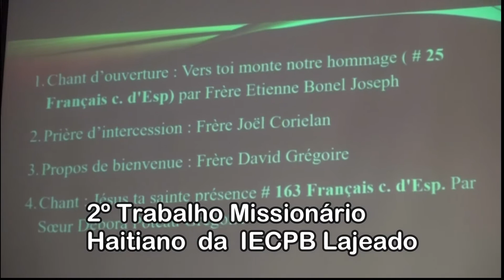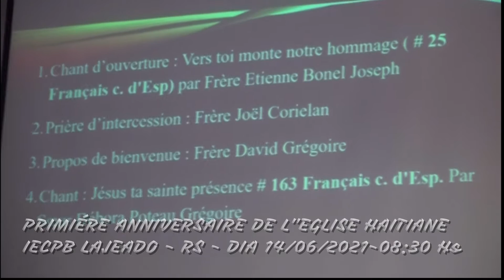PREMIER ANNIVERSAIRE DE L"EGLISE HAITIANNE - IECPB LAJEADO PARTE Nº 2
PREMIER ANNIVERSAIRE DE L"EGLISE HAITIANNE - IECPB LAJEADO - RUA CARLOS SPHOR FILHO Nº 2040 - BAIRRO MOINHO - LAJEADO - RS - BRASIL - PALAVRA APOSTOLA NAIR LOPES MAYERLE- PRESIDENTE IECPB LAJEADO  -  TRADUÇÃO: SAMY ROODOLPH JEAN PHILIPPE -  EVENTO REALIZADO NO DIA 13/06/2021 -  AS 08:30 Hs. /  OBS: ESTE É O SEGUNDO TRABALHO MISSIONÁRIO APOIADO PELA IECPB DE LAJEADO. NA LIDERENÇA DOS HAITIANOS DO  2º TRABALHO MISSIONÁRIO HOJE  É  Pr JULIO DORME E  EQUIPE DE  OBREIROS. / NOTA: O PRIMEIRO TRABALHO MISSIONÁRIO APOIADO PELA IECPB LAJEADO DUROU  MAIS DE 4 ANOS. AQUAL NASCEU  UMA IGREJA  HAITIANA MUITO PROSPERA EM LAJEADO. SEU  MINISTERIO  INDEPENDENTE  E GRANDE. COM DOIS GRANDE LIDERES HOMENS DE DEUS. VIDEO PARTE Nº 2